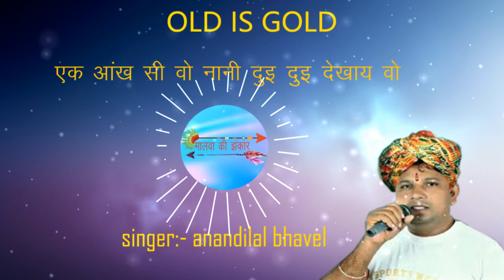एक आँख सी वो नानी दुय-दुय देखाय वो_[आनंदीलाल भावेल]_AadiWaSi-sonG - REMIXED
SONG - EK ANKH SI WO NANI
SINGER-ANANDILAL BHAVEL

Video made with FL-Studio ZGameEditor Visualizer plugin Effect author credits: "Polar", author: K+OBV10U3_NINJA "ItsFullOfStars", author: Jph Wacheski